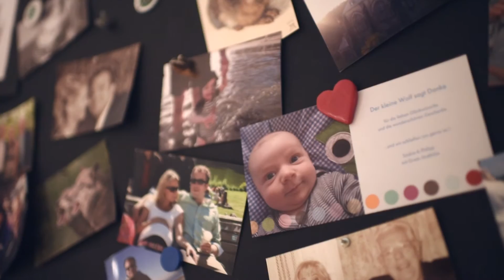Frauen in Führung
Claudia Müller und Saskia Wolf sind Abteilungsleiterinnen bei der VGH. In diesem Portrait machen sie jungen Frauen Mut, eine Führungskräftelaufbahn anzustreben. Neben den beruflichen Herausforderungen gilt es Familie und Hobbies unter einen Hut zu bekommen. Wie ihnen das gelingt und wie die VGH sie dabei unterstützt, erfahren sehen Sie hier.